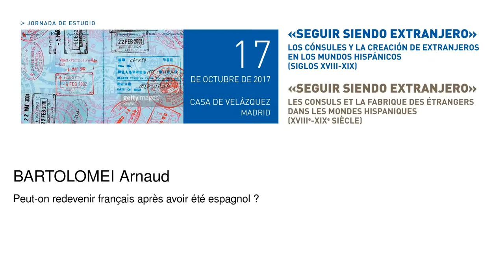Peut-on redevenir français après avoir été espagnol ?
Bartolomei Arnaud
   Podcasts de la Casa de Velázquez